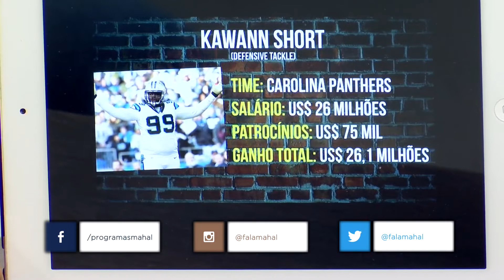CHALLENGERS FA - ENTREVISTA - (FALA MAHAL)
Fala Mahal Show!

O Primeiro Talk Show do interior paulista 100% Ao Vivo.
Transmitido pela TV THATHI (NET - Canal 22 E 522) toda Terça Feira á partir das 20h30.